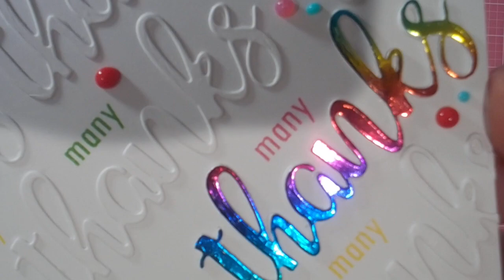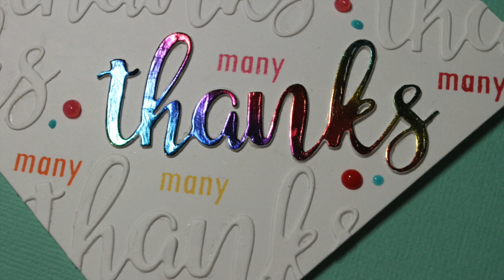Creating A Layered Sentiment Card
I love white on white and kicked it up a bit today with a splash of Rainbow for good measure :-)

• Catherine Pooler Designs - Party Collection - Premium Dye Ink Pads - Party Dress

• Catherine Pooler Designs - Party Collection - Premium Dye Ink Pads - Rockin' Red

• Catherine Pooler Designs - Party Collection - Premium Dye Ink Pads - Fiesta Blue

• Catherine Pooler Designs - Party Collection - Premium Dye Ink Pads - Flirty Fuchsia